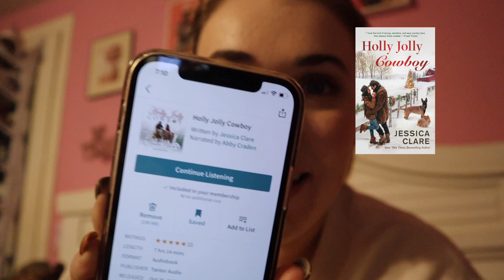I Read 5 Cowboy Christmas Books! | Reading Vlog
Shop my favs here! (Commissioned)
Favorite Books
Fashion Favorites
Tech Favorites